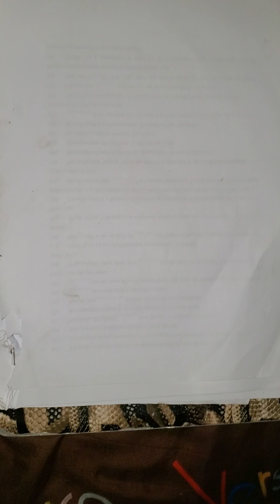HOW TO UNDERSTAND WAVES (PART B)... SIMPLE EXPLANATION ON HARMONIC AND OVERTONES